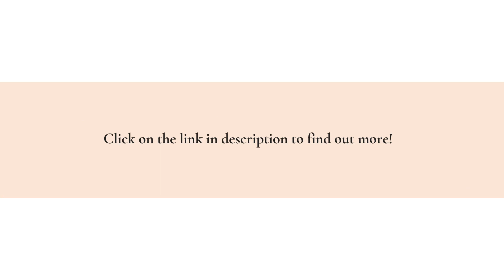Seattle Luxury Beauty Spa Offers Dermaplaning & Extractions For Cleaner, Healthier Skin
Combining the efficiency of clinical dermaplaning with in-depth extraction, this premier spa helps you achieve a brighter, smoother look - and makes at-home skincare easier and more effective. to learn more!